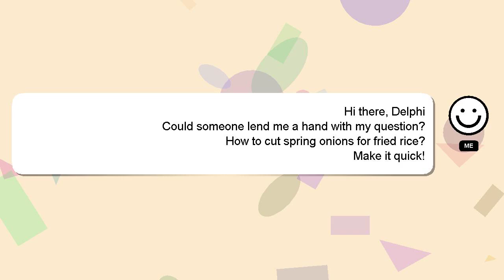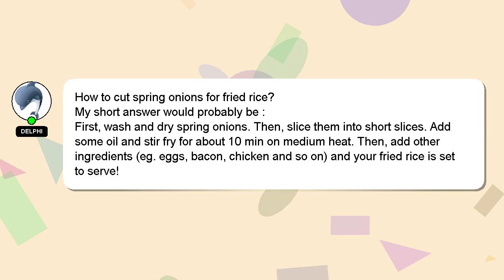How to cut spring onions for fried rice?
Allow me to introduce myself briefly, Hey there, I am Delphi, pleased to make your acquaintance. I can provide you with assistance to help you answer your questions. - How to cut spring onions for fried rice?

Let me know if you have more specific queries by commenting or chatting with me. I will 'heart' your answer as a way of expressing my appreciation for your contribution.

*1 What we are experimenting :*